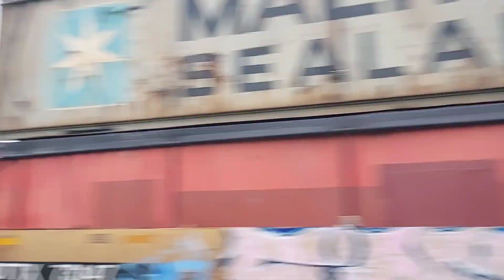11Z-25 with NS 4000 and All Garbage Containers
NS 4267
NS 9733
NS 4000 (Sonic Bonnet)
RDPU NS 8085